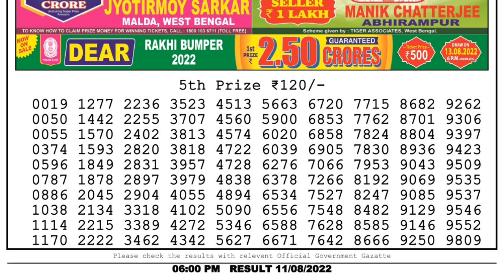Nagaland Lottery Sambad Live 6pm 11.08.22